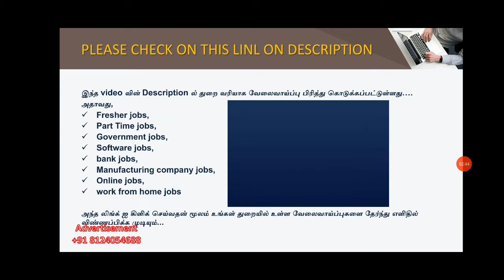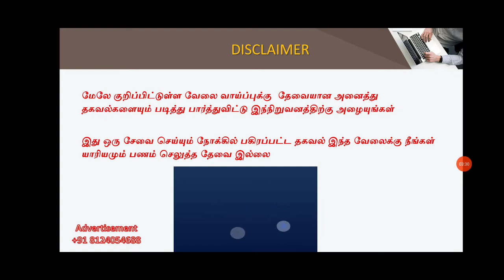SAUDI ARABIA FREE JOBS | 60,000 SALARY | COMPANY VISA AND TICKETS | FREE FOOD AND ROOM | NEW ABROAD